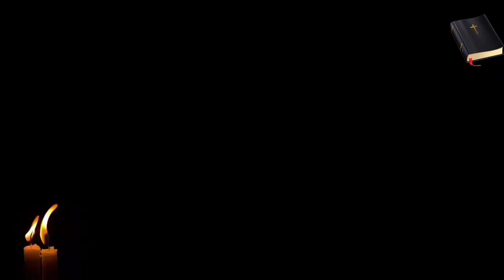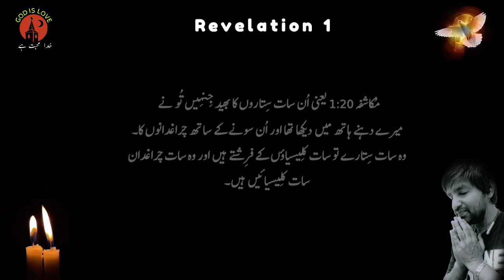Revelation Chapter 1 | Bible Study | Bible Reading Urdu | God is love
Revelation Chapter 1 | Bible Study | Bible Reading Urdu

Description:
Welcome to our Bible study series! In this episode, we dive into the fascinating book of Revelation, specifically Chapter 1. Join us as we explore the profound and mysterious visions revealed to the apostle John on the island of Patmos.

Revelation Chapter 1 sets the stage for the entire book, providing a powerful introduction to the revelation of Jesus Christ and His message for the churches. Through a careful examination of the verses, we will uncover deep insights and spiritual truths that are still relevant today.

In this Urdu Bible reading, we will discuss the symbolic imagery used in the chapter, the significance of the seven golden lampstands, the glorious appearance of the Son of Man, and the messages conveyed to the seven churches. Gain a deeper understanding of God's message for His people and how it applies to our lives today.

Join us on this enlightening journey of exploring the book of Revelation and discover the profound wisdom and hope it offers. Whether you're a seasoned Bible scholar or a beginner in your faith journey, this study will provide valuable insights and a deeper appreciation for the Word of God.